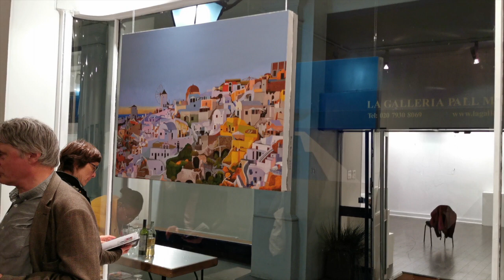The Journey So Far Brian Parker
Brian Parker PV Exhibition 8th Oct 2019